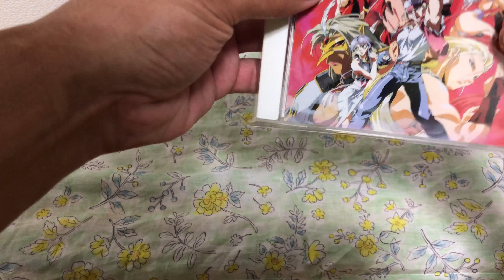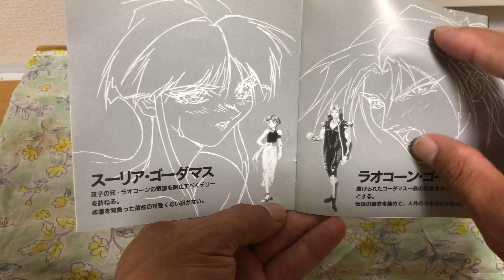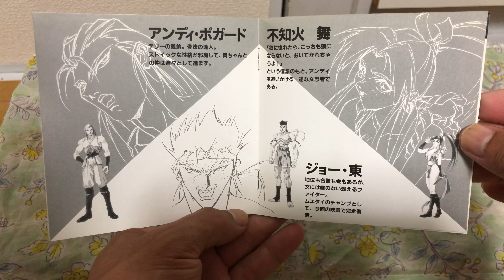Garou Densetsu (Fatal Fury) The Motion Picture B.G.M. Collection Unboxing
release:1995/01/21,Japan.